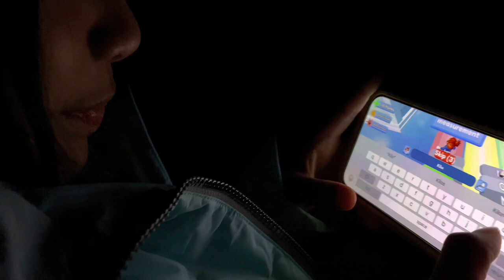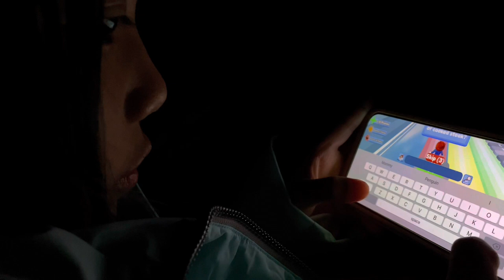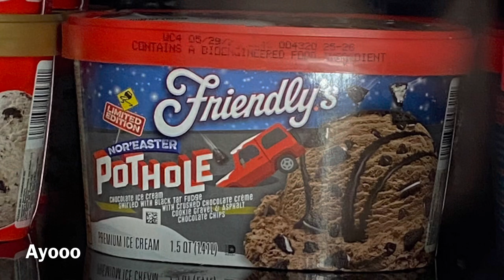xB gets underglow + custom grill, duckbill?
Starting project on my custom xb duckbill. My attempt at making custom grille that looks like a dnd grille. And installing cheap $40 underglow. Driving with underglow is a new form of stress.